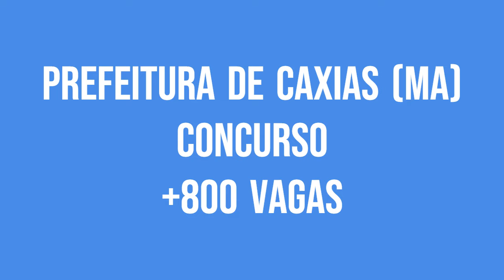POLÍTICA - Vereadores da oposição em Caxias (MA) atuam contra a população e as votações comprovam!